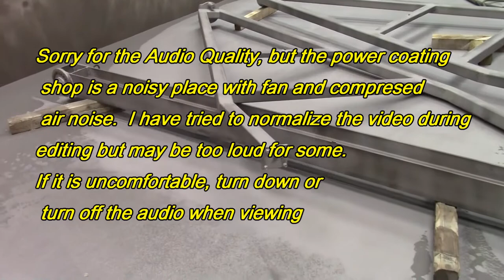How to Build a Gantry Crane Part 018 VSEQ 018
This is the eighteenth in a sequence of videos produced to show the fabrication of a Gantry Crane.
In this video we will be showing  the steps applied to prepare and Powder Coat the components of the gantry crane by a Powder Coating Company.